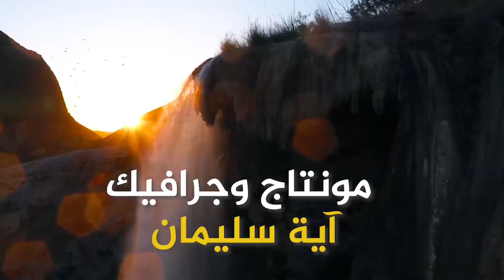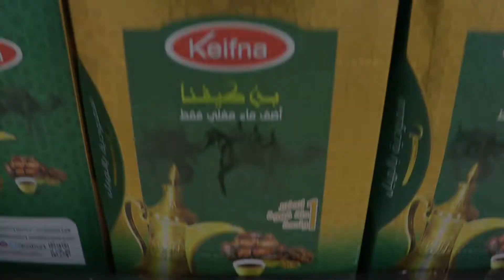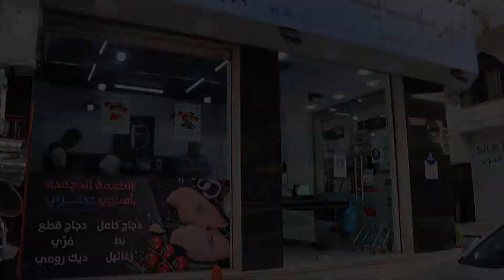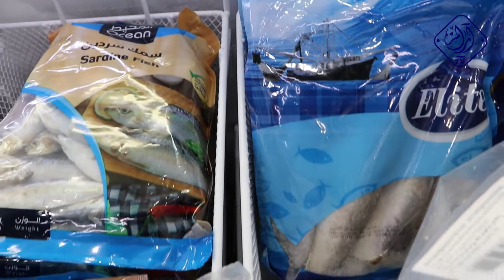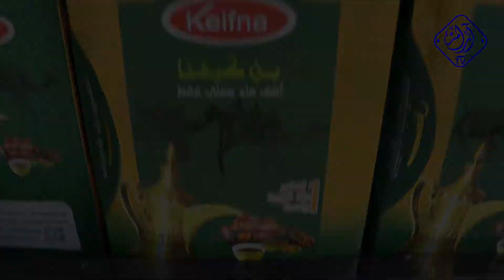فهرنهايت الأطعمة المجمدة _ السيد أمجد المغثه _ خطوات أردنية